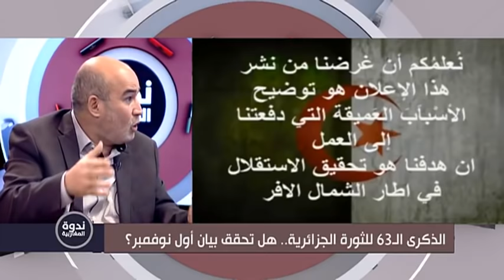الذكرى الـ63 للثورة الجزائرية .. هل تحققت أهداف بيان أول نوفمبر ؟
. ⊙ شكرا لك على المشاهدة. فعّل زر التنبيهات ( 🔔 ) لكي تصلك الفيديوهات الجديدة فوراً

 أهلا بكم في القناة الرسمية لـ : Mohamed Larbi Zitout

🔷 لا تنسو ا متابعتنا 👍 🔷

≪🌷مــرحبا بكم🌷≫

ــــــــــــــــــــــــــــــــــــــــــ
Made By Mohamed Larbi Zitout  2019